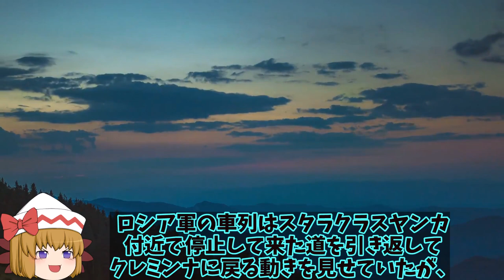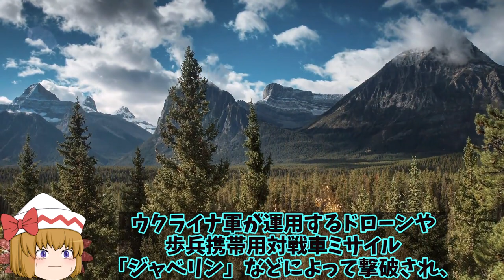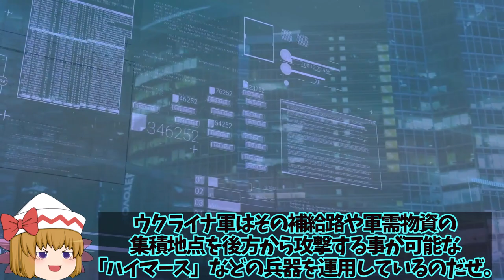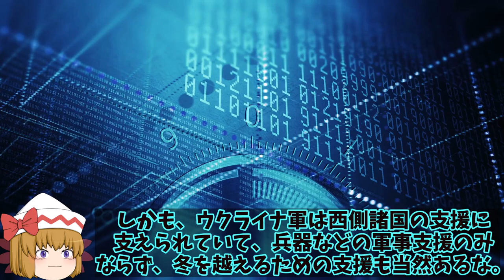【ゆっくり解説・軍事News】親露派攻撃受け16人が死傷烏軍ハイマース攻撃をルハンスク州！ハイマース戦略の多様化にルハンスク州？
1、ウクライナの東部ドンバス地方ルハンシク州の親ロシア派武装勢力が「ルガンスク人民共和国」として支配している地域において、ウクライナ軍による高機動ロケット砲システム「HIMARS（ハイマース）」の攻撃によって6人が死亡して10人が負傷したと主張したよ。

2「ルガンスク共和国」の共同管理調整センター（JCCC）が、20日から21日にかけてリシチャンスクの他、ブリアンカ、トロイツケ、ルビズネ、チェルボニ・プラポルの集落が攻撃を受けたとして、その攻撃はウクライナがアメリカから供与されている「ハイマース」によるものであると主張して、死者のうち5人はチェルボニ・プラポル緊急事態当局の職員だとしているな。

3、ロシアにしては被害を公表するのは珍しいよね。
同情を引こうとでもしたのかな？

1、どうだろうね。さて今回は、「ハイマース」による攻撃で6人死亡と「ルガンスク共和国」の親ロシア派当局が発表した事について、詳しく解説していくよ。

引用・転載「出典：海上自衛隊ホームページ」
引用・転載「出典：航空自衛隊ホームページ」
引用・転載「出典：陸上自衛隊ホームページ」